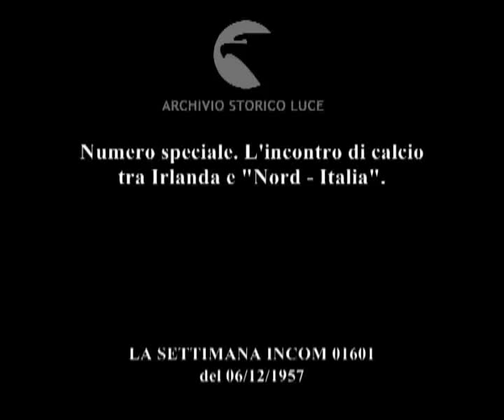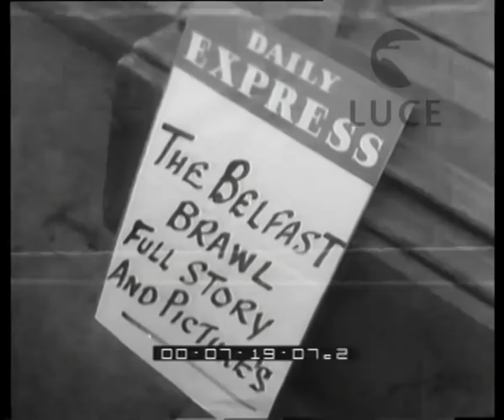Irlanda 2 - Italia 2, dai nostri inviati speciali Enrico Aldanese - Aldo Pennelli.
Numero speciale. L'incontro di calcio tra Irlanda e "Nord - Italia".
   Descrizione sequenze:vedute di Belfast ; immagini dei palazzi e delle piazze del centro storico della città ; panoramica sui tetti e le cupole della città ; scorci del porto di Belfast ; veduta di alcune draghe in funzione ; traffico pedonale e automobilistico per le vie della città ; un vigile urbano con un palo di divieto in mano si pone al centro della strada e invita un gruppo di bambini ad attraversare ; traffico urbano ; i giocatori italiani che escono dall'albergo ; i giocatori italiani passeggiano per le vie di Belfast ; un gruppo di giocatori sosta colloquiando ; alcuni giocatori imbucano una lettera ; giocatori italiani di fronte ad un banco che vende frutta ; altri giocatori osservano delle biciclette in vendita in strada ; volto sorridente di un giocatore ; un altro giocatore firma un autografo ad un bambino ; Ferrario gioca con uno jo-jo ; un gruppo di piccioni spicca il volo in una piazza ; immagini del pubblico che acclama e saluta sugli spalti dello stadio ; una banda suona percorrendo il campo dello stadio ; il pubblico saluta ; gruppo di bambini tifosi ; gruppo di guardie nello stadio ; il pubblico dei tifosi ; le squadre entrano in campo ; la banda irlandese suona nel campo davanti alle squadre ; immagini di alcuni spettatori ; i capitani delle due squadre di stringono la mano e la stringono all'arbitro ; l'arbitro lancia la moneta ; inizio della partita ; fasi della partita ; il giocatore Ghiggia segna un goal ; fasi dell'incontro ; il giocatore irlandese Kush segna un goal ; fasi dell'incontro ; immagini del pubblico ; il secondo goal italiano è segnato da Montuori ; fasi dell'incontro ; secondo goal dell'Irlanda ad opera di Kush ; fasi della partita ; momenti di una "zuffa" tra i giocatori in campo durante la partita ; Chiappella viene espulso dall'arbitro ; il pubblico invade il campo ; la gente malmena i giocatori italiani ; carica dei poliziotti in campo ; alcune persone commentano i titoli dei giornali esposti in strada ; cartello pubblicitario in strada del Daily Express:"The Belfast brawl full story and pictures" ; la gente commenta i titoli dei quotidiani ; una strada con un rivenditore di quotidiani in un angolo ; il rivenditore alza le braccia davanti alla cinepresa ;